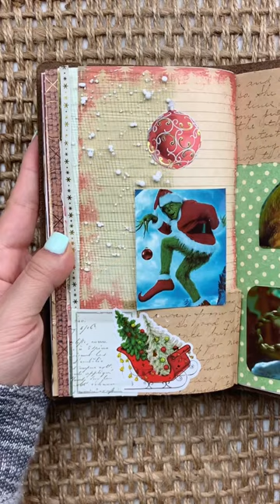Journal with me 💚 The Grinch